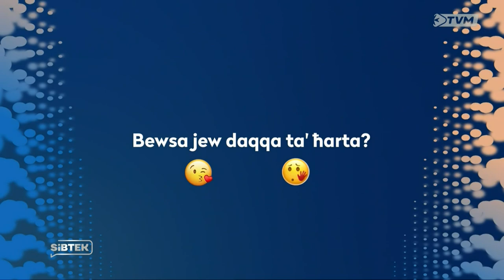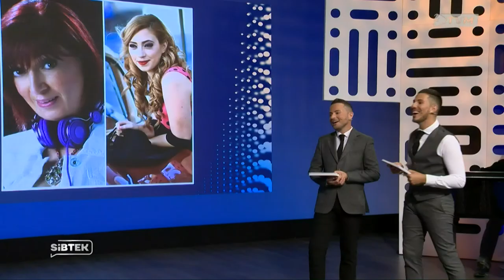AIDAN, Andreana Debattista, Jasmine Abela & Jasmine Interviewed on Sibtek 2021/22 (Week 6)